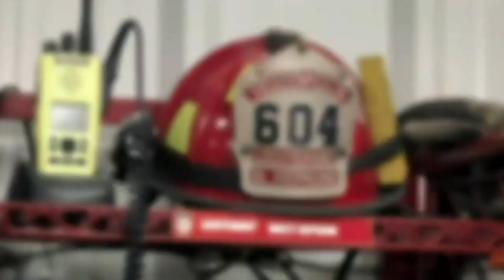Firefighters Who Responded to Deadly Teutopolis Crash Honored at the IL Fallen Firefighter Memorial